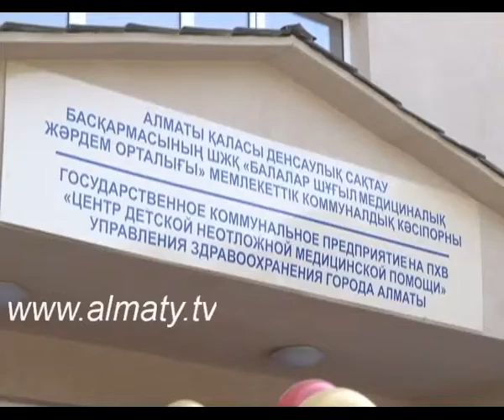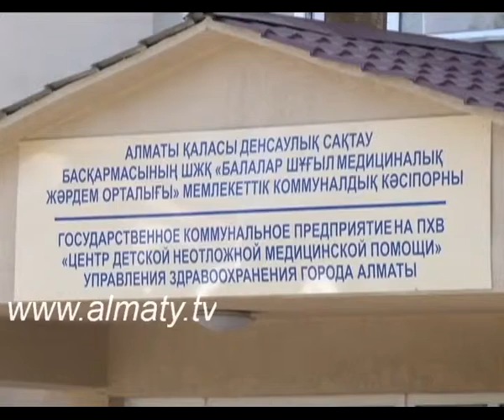В помощь детям